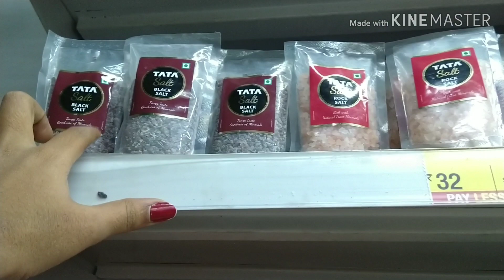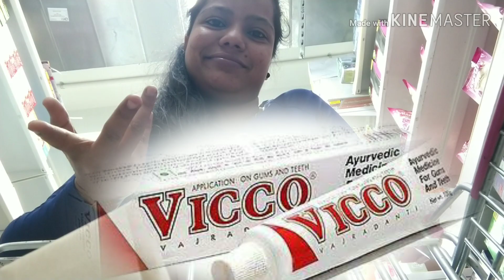Fish Fry 😋 || Shopping at Vishal Mart Bangalore || Loved Fish Foods || Story 6 💁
Hi friends, in this vlog I have bought some grocery from Vishal Mart Bangalore nearby Laggery road. And for Sunday Special we prepared fish fry and curry just loved fish foods.

Glad you found my videos on YouTube. If you are new to my channel a big warm Welcome to the family "Sonu Kannada Vlogger".